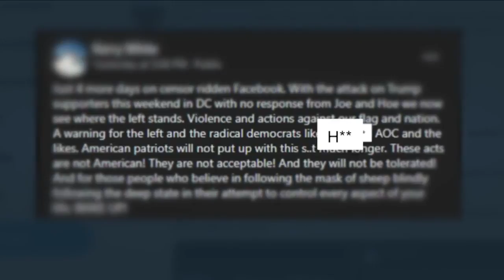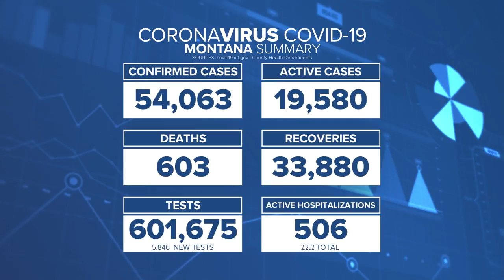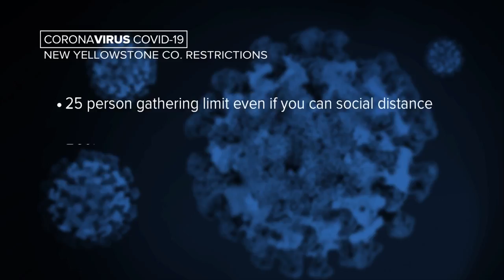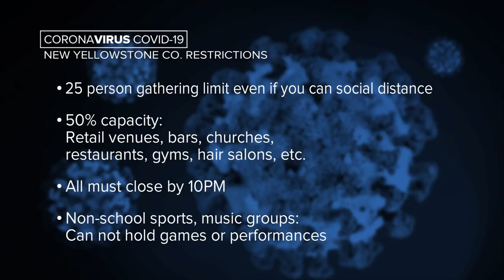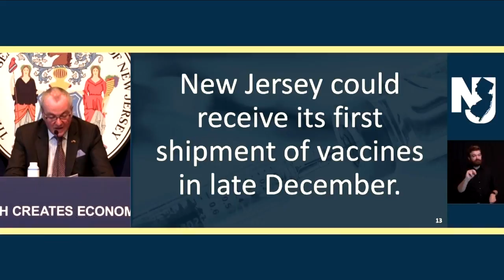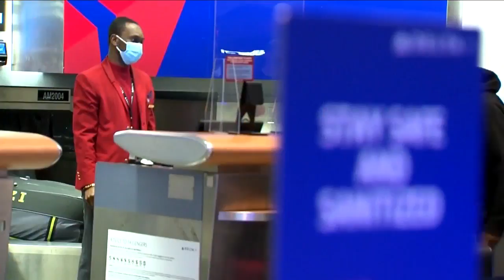MTN 9pm top stories with Russ Riesinger 11-20-20